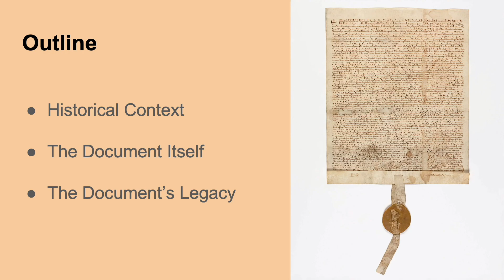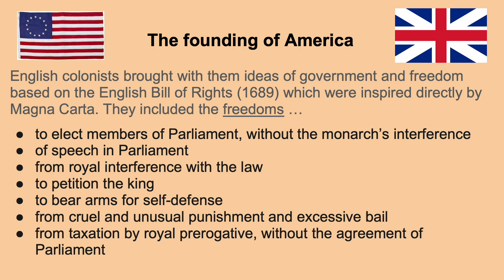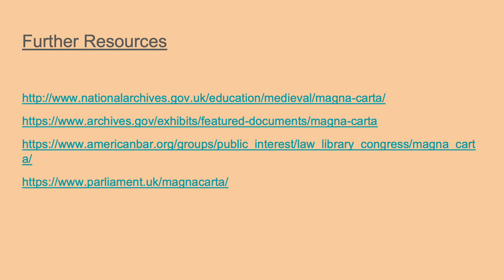The Magna Carta, Our Constitution, and Our Freedom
Brookfield Academy's Center for Mission & Academics
The Classical Heritage Series

Presenter: Andrew Richardson, Upper School History and German
This presentation will showcase how the English Magna Carta became the bedrock for freedoms established in our Constitution.